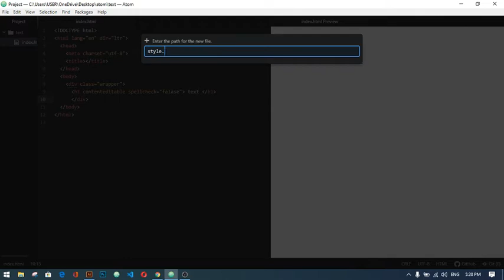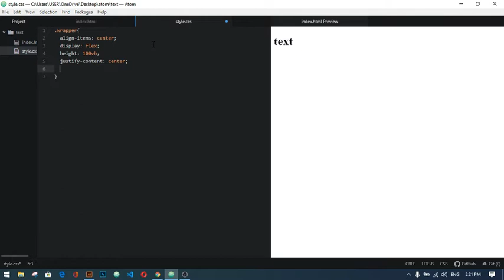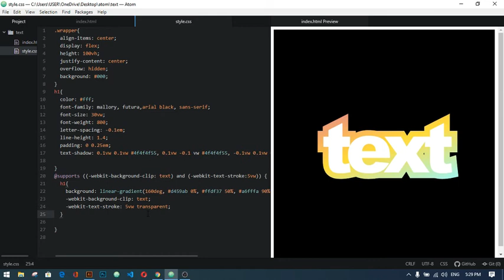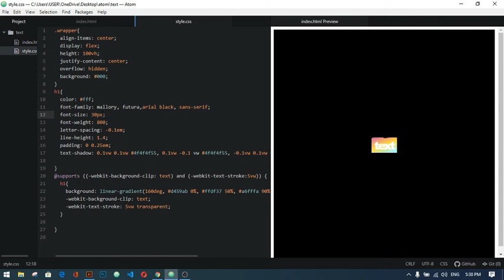Awesome Color Text Typeing Board Using Html and CSS3 No JavaScipt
Awesome Text Typeing Board Using Html and CSS3 No JavaScipt